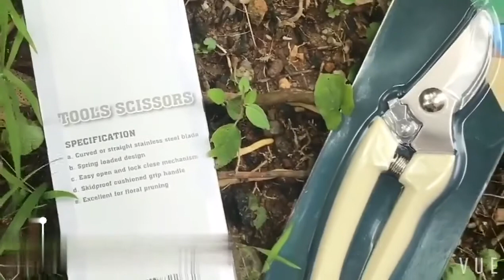AGORA TEM A FERRAMENTA QUE PRECISA